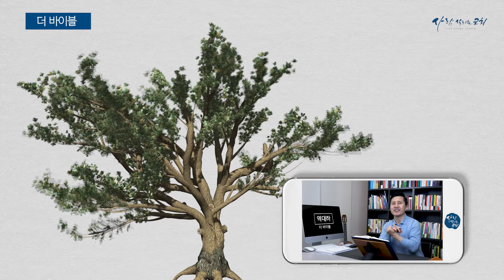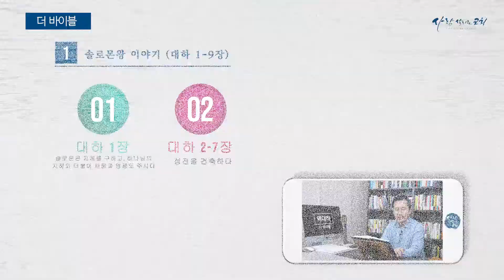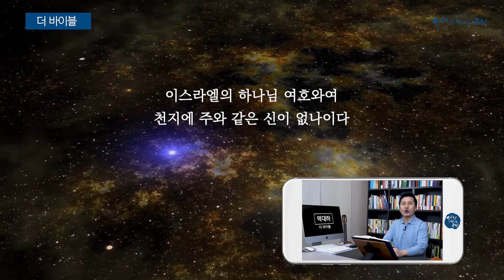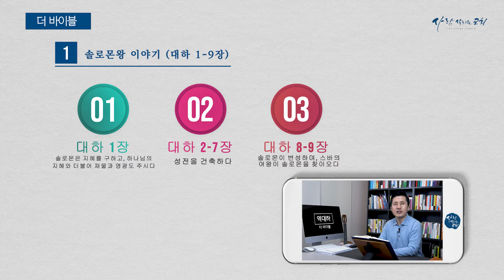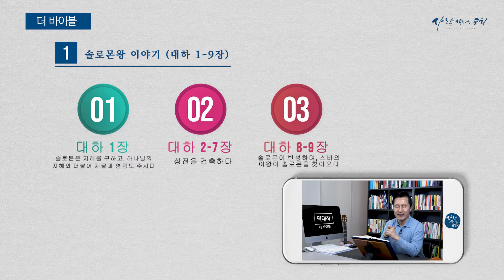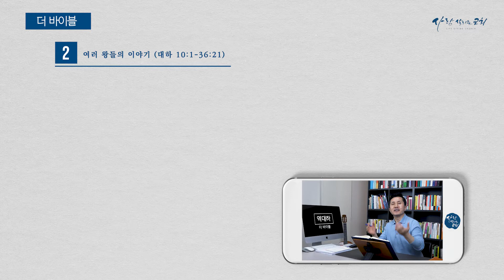더 바이블 - 역대하 - 라준석 목사 (낭독파일포함)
하루 20분 9개월 (36주) 성경일독 프로젝트
라준석목사 강의 (사람 살리는 교회 담임목사)

- 역대하 낭독 (라준석 목사)